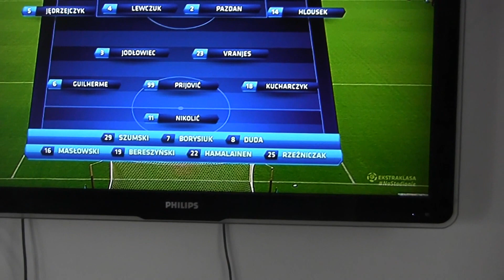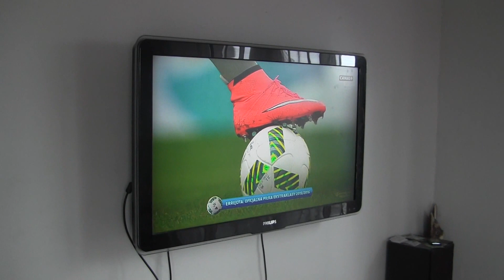CZ4- Wielki meczyk na Kruszyn Arenie Legia(Kudeł i Gutek) vs Zagłebie(Nadia i Ja)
CZ4- FCS gramy meczyk na Kruszyn Arenie Kudeł i Gutek (Legia) Nadia i Ja (Zagłebie) - Gramy meczyk w oponki W tym odcinku zasady w kolejnym odcinku meczyk ... gramy dwie połowy 2x 6,66min (*_*- Czteroczęściowa produkcja ...Odcinek nagrywamy przed meczem Zagłębie lubin vs Legia Warszawa